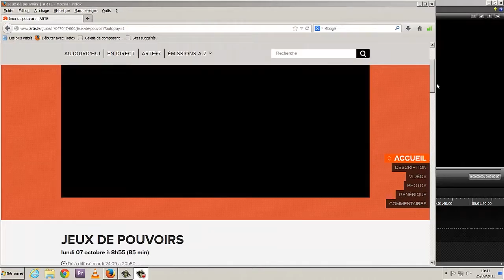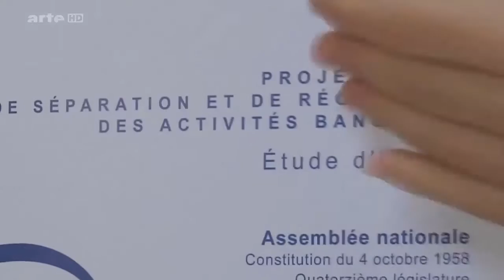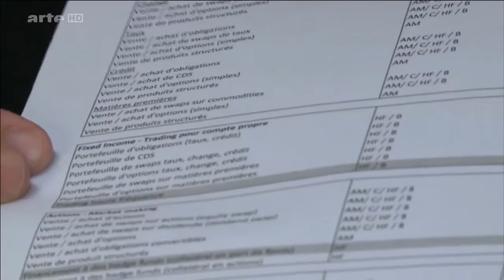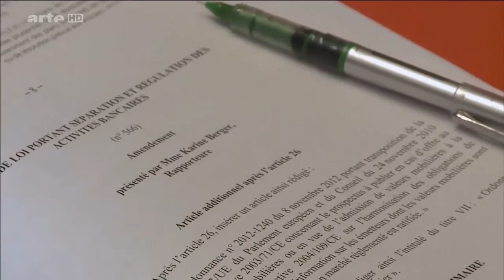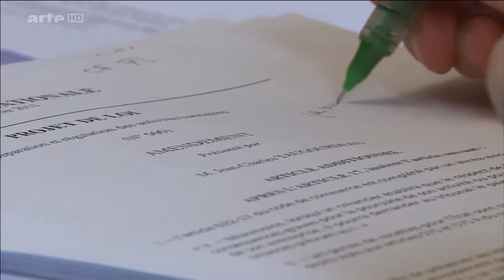Karine Berger sur Arte dans "Jeux de pouvoir"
La députée des Hautes-Alpes Karine Berger sur Arte dans "Jeux de pouvoir", film documentaire diffusé sur la chaine arte et arte.tv